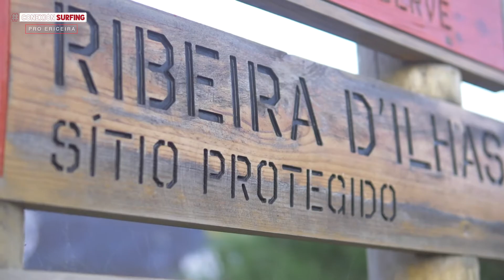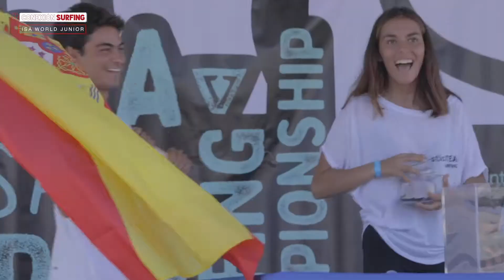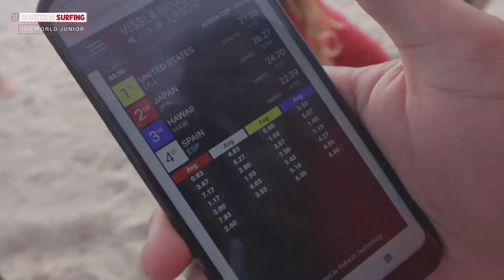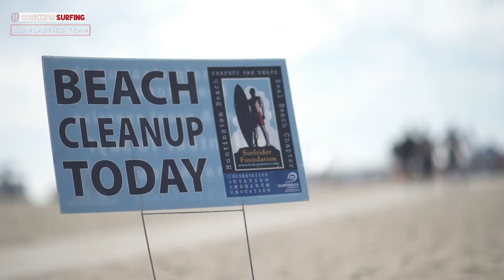CONEXIONSURFING PROGRAMA 22 TEMPORADA 1